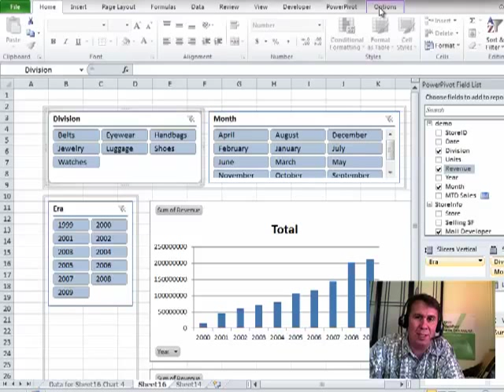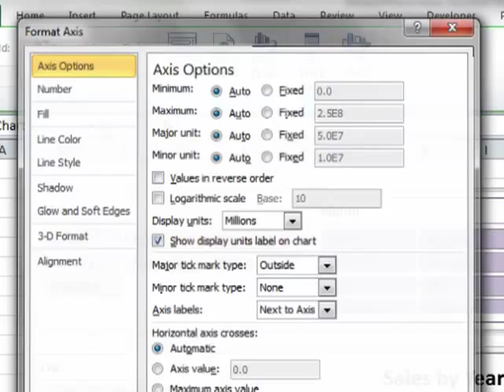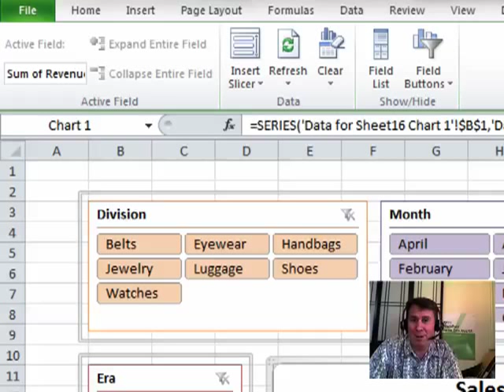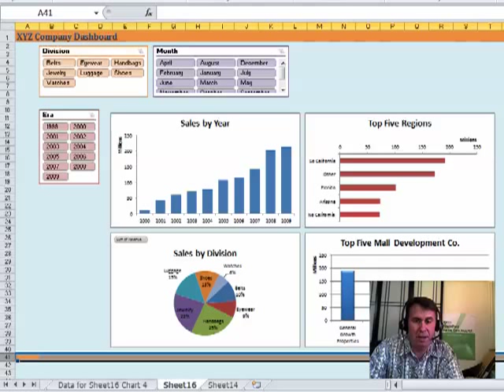Excel PowerPivot - Make Excel Not Look Like Excel - Episode 1341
Microsoft Excel Tutorial: Make Excel Not Look Like Excel. If you are going to publish your finished report to Excel Server or to SharePoint, you'll want it to look good!

Welcome to another MrExcel podcast. In this episode, we will be discussing the final formatting steps for PowerPivot 2010. Now that you have created your perfect power pivot model, it's time to publish it as a dashboard for others to use. But let's make it look even better than a typical Excel sheet. I'll be sharing some tips with you, but for more in-depth information, be sure to check out chapter 13 of "PowerPivot for the Data Analyst".

First, let's talk about slicers. By default, they always show up as blue. But why not add a little variety by changing the color for each slicer? Simply select a slicer, go to slicer tools options, and choose a different color. This small change can make a big difference in the overall appearance of your dashboard.

Next, let's address the charts. In Excel 2010, charts tend to look less than impressive. For example, the title and legend for the total may be redundant. To fix this, simply click on the legend and press [delete] to get rid of it. This will allow the chart to be larger and more visually appealing. You can also triple click on the title to change it to something more descriptive, such as "Sales by Year". This way, you can edit the title directly in the chart instead of in the formula bar.

Those little tags for revenue and year may have been helpful while building the chart, but they can be distracting afterwards. To hide them, go to the analyze tab, click on field buttons, and select "hide all". This will clean up the chart and make it easier to read. You may also want to consider getting rid of the grid lines and making the columns wider. To do this, right click on the grid lines and press [delete]. Then, right click on the data series and adjust the gap to make the columns wider.

Now, let's make the dashboard look even more polished. Most of us are used to seeing grid lines in Excel, but for a professional dashboard, it's best to turn them off. Simply go to the view tab and uncheck "grid lines". You can also add a pop of color to the entire spreadsheet by selecting a nice pastel color and applying it to the background. And don't forget to add a title in row 1, such as "XYZ Company Dashboard", and give it a nice style using cell styles.

To really make your dashboard stand out, add a matching swath of color below your data. This will give it a cohesive and professional look. And if you're publishing this to Excel server, be sure to only publish the range from the top of the dashboard to the bottom of the data. This will give users a great view of the data without it looking like a typical Excel sheet.

Thank you for tuning in to this MrExcel podcast. We hope these final formatting tips will help you create impressive and professional PowerPivot dashboards.

Table of Contents:
(00:00) Final Formatting of Power Pivot Report
(00:11) Creating a Dashboard & Making it Look Better
(00:23) Changing Slicer Colors
(00:42) Editing Titles and Legends
(01:05) Hiding Data Labels
(01:15) Formatting Axis Display Units
(01:30) Removing Grid Lines
(01:46) Turning Off Grid Lines
(02:07) Adding Color to the Spreadsheet
(02:21) Adding a Title and Company Name
(02:37) Applying a Cell Style
(02:47) Adding a Finishing Touch
(02:59) Publishing to Excel Server
(03:14) Clicking Like really helps the algorithm

This video answers these common search terms:
Adding color to Excel spreadsheets
Adjusting column width in Excel data series
Final Formatting in Excel
Formatting axis display units in Excel
Formatting chart titles and legends
Hiding tags and field buttons in Excel charts
Improving the appearance of charts in Excel
PowerPivot for the Data Analyst
Publishing dashboards in Excel Server
Removing redundant elements from charts
Slicer tools options in Excel
Turning off grid lines in Excel

Episode #1341 offers you several tips for making the report look less like Excel.